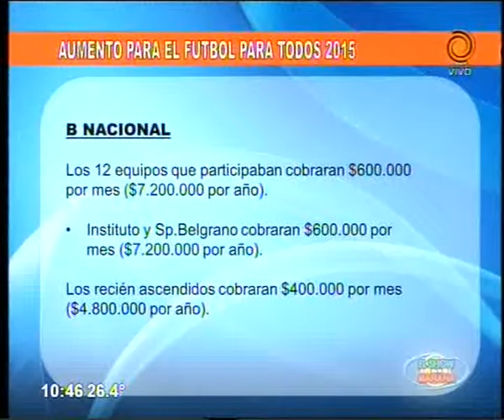Aumento en el Fútbol para todos 11 03 2015